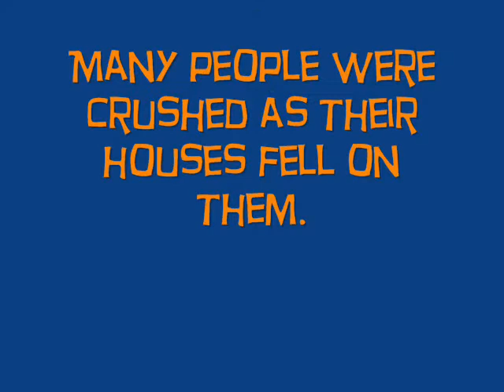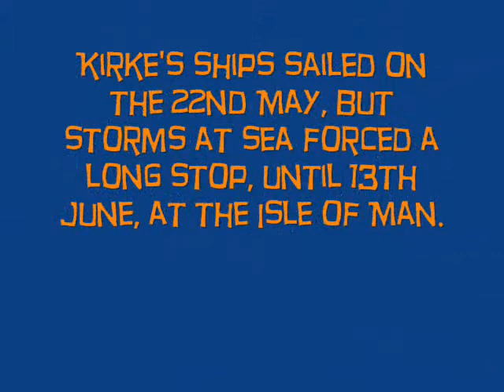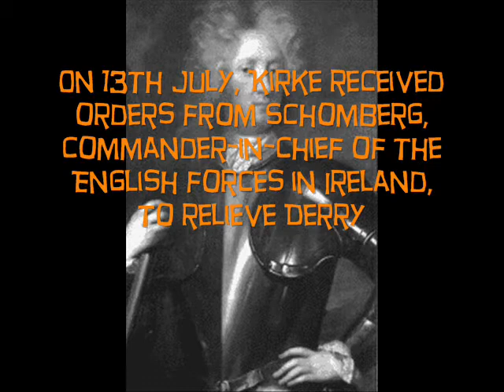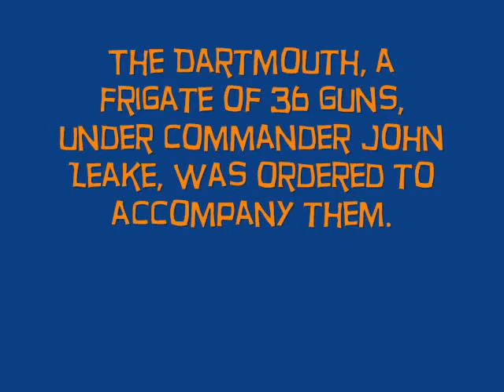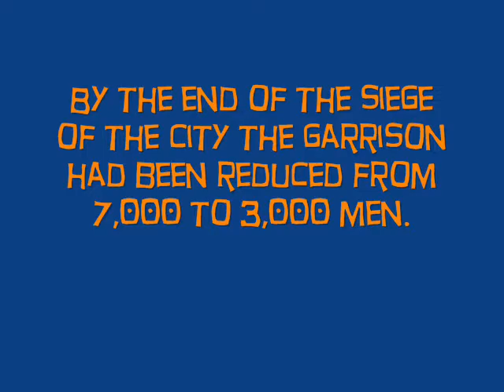What was the Siege of Derry?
Derry was put under siege by King James' Catholic forces. It was hoped that the Protestants within the walls of the city could be starved into submission. The film is set to the Queen song - One Vision.